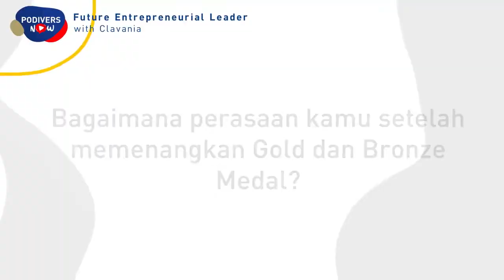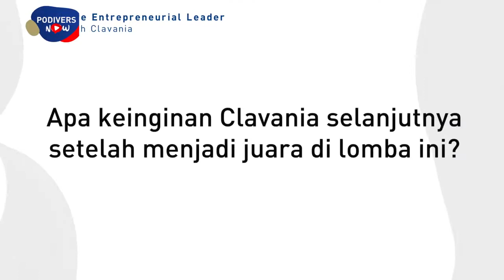Clavania peraih Gold Medal & Bronze Medal SIAL Interfood 2019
Repost from Podomoro University Youtube Channel

SIAL Interfood 2019 merupakan pameran industri makanan dan minuman berskala internasional dan diadakan di Jakarta. SIAL Interfood 2019 dihadiri oleh 880 perusahaan dari 30 negara. Selain pameran makanan dan minuman, di SIAL Interfood 2019 juga diadakan perlombaan makanan dengan skala Internasional. Podomoro University merupakan salah satu peserta yang ikut dalam lomba yang diadakan tersebut. Lomba kali ini diberi tema LaCuisine Competition 2019. Dalam acara tersebut, Clavania mahasiswa Bisnis Perhotelan 2017 Podomoro University berhasil mendapatkan Gold Medal dalam kategori Asian Cuisine “Jajanan Pasar” dan Bronze Medal dalam kategori Christmas Cookies Display